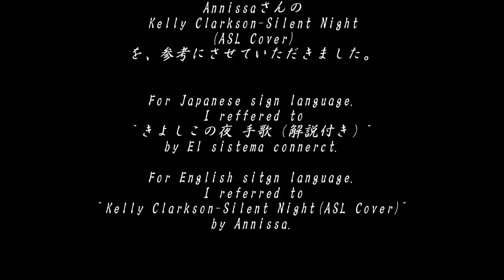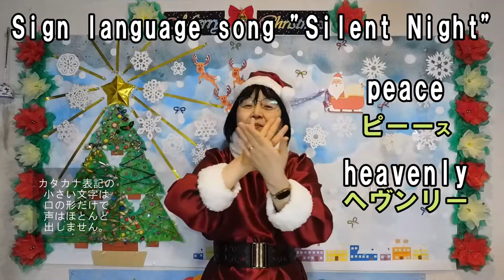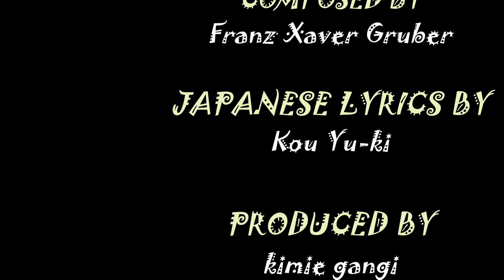kimie gangi「きよしこの夜 手話ソング」字幕訂正版 日英 ローマ字 カタカナ 付き Silent Night Sign Language Song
「きよしこの夜」の日本語と英語の手話ソングです。聴覚障害のある方もそうでない方も、一緒に歌えるように簡単な手話を付けています。（以前作成したものは字幕の一部に誤りがありました。お詫びして訂正いたします。）
「きよしこの夜」には、外国の方も一緒に歌えるように、平仮名とローマ字の字幕を、「Silent night」には、日本の子どもたちも一緒に歌えるように、英語と片仮名の字幕を付けています。

日本語手話は、El Sistema Connerctさんの「きよしこの夜」手歌（解説付き）を、参考にさせていただきました。
ホワイトハンドコーラス日本のホームページはこちらをご覧ください。

英語の手話は、Anissaさんの Kelly Clarkson-Silent Night(ASL Cover)を、参考にさせていただきました。